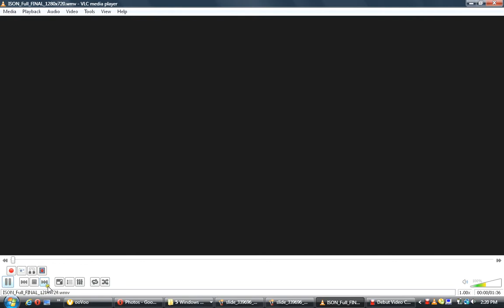Comet ISON 'Alien' Control Event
NASA/SOHO Comet ISON_Alien ComSig-X 'Guidance and Control' Path to the SUN, and beyond Our Space. HD 'Enhanced' video using Hough' Filtering.